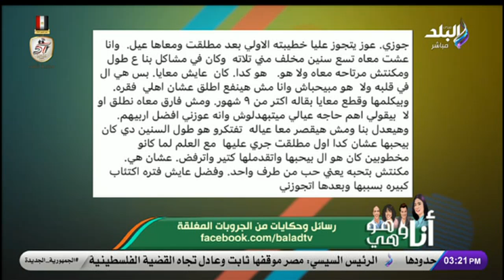جوزي عاوز يتجوز عليا خطيبته الأولى.. أعمل أيه؟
جزء من حلقة اليوم 8 أكتوبر 2024 من برنامج أنا وهو وهي وفيها حوار مع الدكتورة سامية عبد الرحمن حول مرض الزهايمر وكيف نتعامل مع مريض الزهايمر وما هي أعراض المرض وما هي أسباب مشاكل الذاكرة عند الشباب وفيها ايضا حوار عن  فن الموزاييك وما هي استخداماته ولقاء ايضا مع سونيا الحبال خبيرة الطاقة التي تكشف سبب تأخر الزواج عند البنات وتوضح نصائح لتحديد اتجاه الحمام وتوضح تأثير مرايات الحمام والوان الحمام على طاقة الانسان